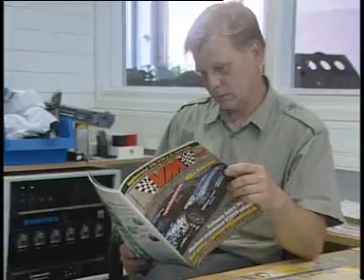Jokkis SM 2005 RAOL Racing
Vuoden 2005 Jokkis SM:n yhteydessä tutustuimme Riihimäen Ammattikoulun RAOL Racingin toimintaan. Toimittajana Timo Heinonen. Katso